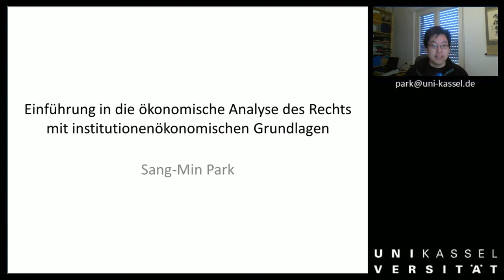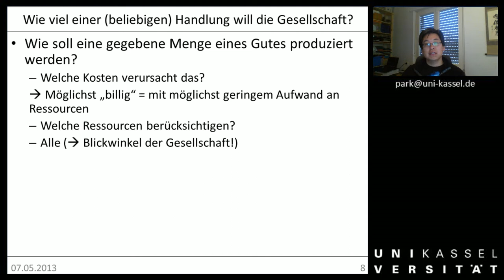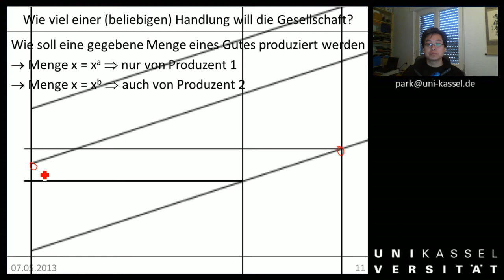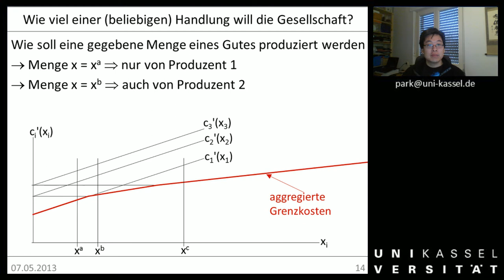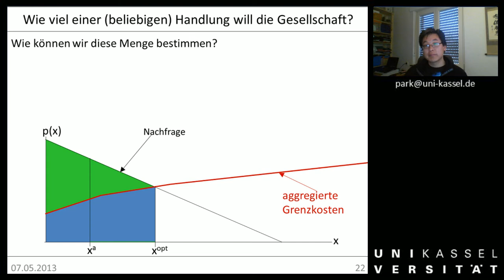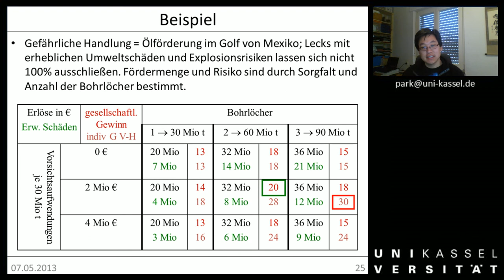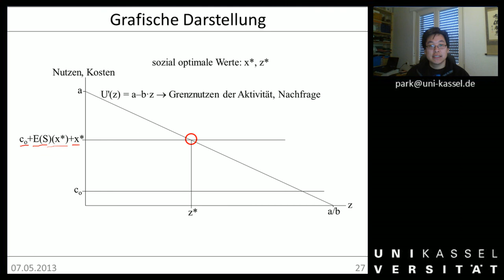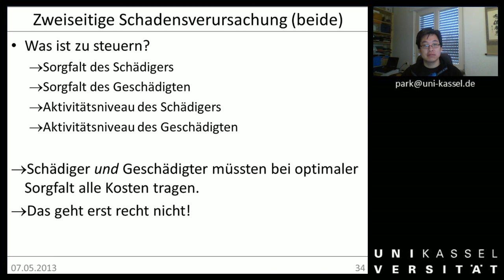ÖAR 1 Sitzung 07 Schadensrecht Häufigkeit)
01:57 Worum geht es hier?
04:11 Vorgehen
07:00 Wie viel einer (beliebigen) Handlung will die Gesellschaft?
10:33 Angebotsseite grafisch
25:27 Angebotsseite: Gesamtkosten
27:58 Nachfrageseite grafisch
31:18 Marktgleichgewicht
36:48 Jetzt geht es um die Häufigkeit der gefährlichen Handlung
37:26 Beispiel: Ölförderung im Golf von Mexiko
45:08 Grafische Darstellung: Vorüberlegungen
50:40 Grafische Darstellung: Keine Haftung
51:38 Grafische Darstellung: Verschuldenshaftung
52:22 Grafische Darstellung: Gefährdungshaftung
54:10 Beidseitige Schadensverursachung
59:19 Was haben wir heute behandelt?